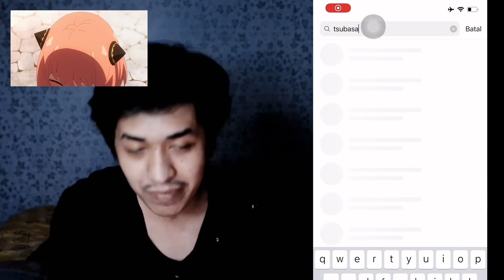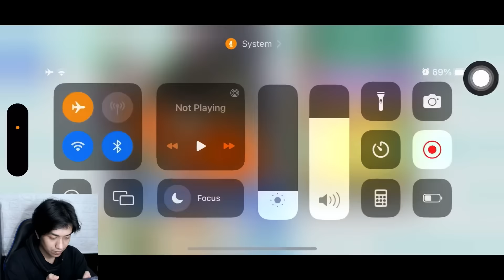REVIEW KISHIDA BATTLEPASS 2024. NEXT META CLUB?! CAPTAIN TSUBASA DREAM TEAM